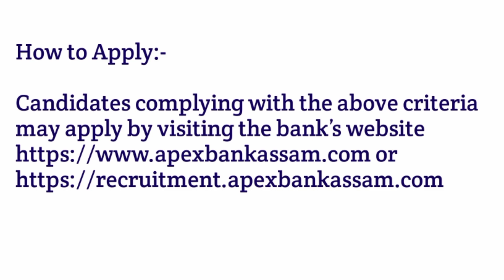Meghalaya Jobs 2022 | Employment News 2022 | Laitkam Ha Meghalaya | Meghalaya job Update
Additional Tags
meghalaya job update,meghalaya job,meghalaya employment news,employment news,meghalaya jobs 2021,job placement,job,meghalaya job news,meghalaya job updates,